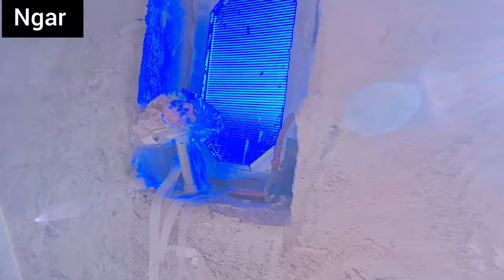Saadi's mother's conflict with Saadi over Fatima's love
Greetings to the viewers of the channel, a young woman named Fatima, who had a small child and was pregnant, lost her husband, who lived with her mother-in-law and her father-in-law, who gave birth, a hut for Fatima and her children.  With his own money, he built a hut for Fatima and her children, and they lived their lives through Saadi, day and night, when Saadi became interested in Fatima, and Fatima and two days after her birth, her mother-in-law hated her and  The lack of enough space drove her out of the house, and she was in the cold with a small child and a newborn baby, when Saadi's mother suddenly saw her and helped her, and she brought Fatima to her house, which a few days ago  Saadi's mother was living when Fatemeh went out because of her many children and wanted to commit suicide. Saadi came and saved her and bought her a plot of land to buildrejected Saadi, and again after Saadi rejected her again.  He helps Fatima                                                      Iran#life#Ashayr#excitement#art#mountain#drama#razbaqa#nomadic life#strong ashayr#building a house